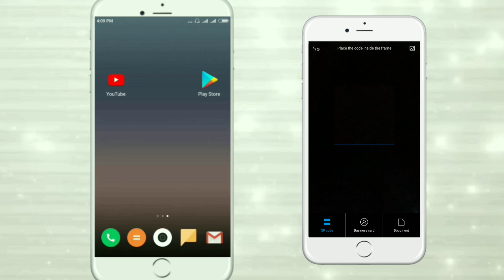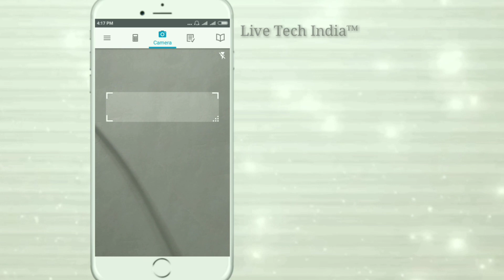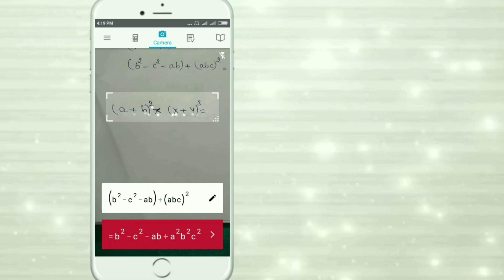Best Student Apps || Free Student App-ವಿದ್ಯಾರ್ಥಿಗಳು ನೋಡಲೇಬೇಕಾದ ಒಂದು ವಿಡಿಯೋ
Kannada Tech Video 1: It is Student apps in India. Best android app for students, this app used also all types of students.

Kannada: ವಿದ್ಯಾರ್ಥಿಗಳು ನೋಡಲೇಬೇಕಾದ ಒಂದು ವಿಡಿಯೋ.